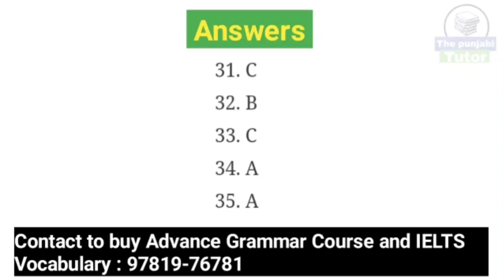IELTS MCQs Listening Practice With Answers | Only MCQs IELTS Listening